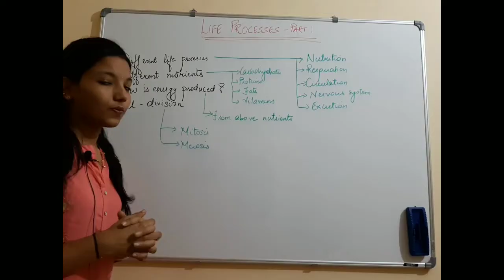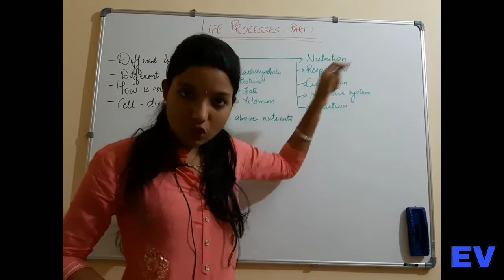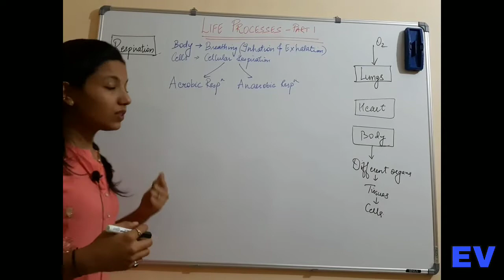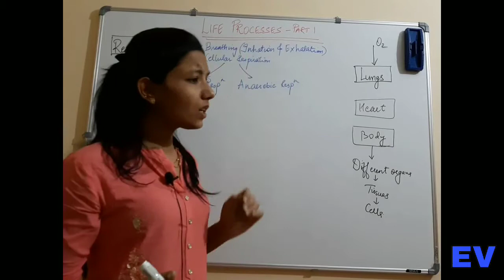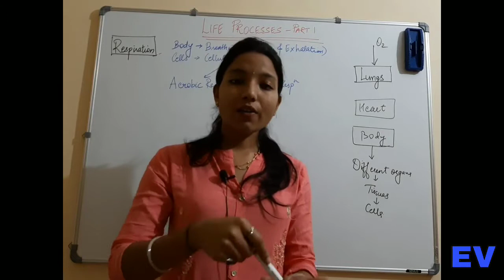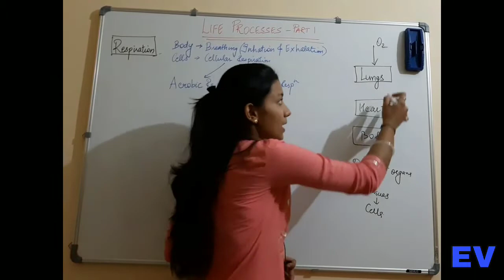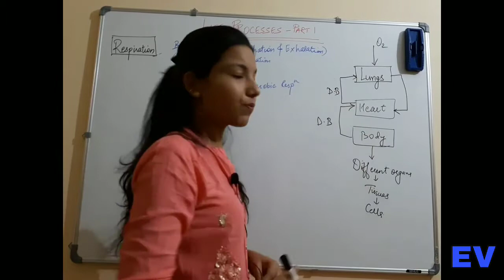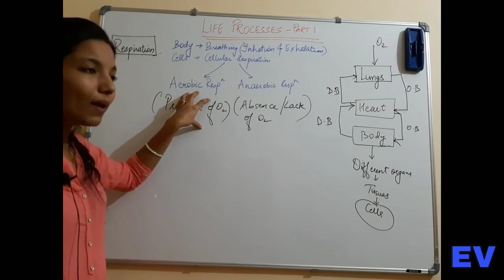Life Processes in Living Organisms -1 Class 10 SSC (Full Chapter - Part1)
Eduvisors is a platform where we are trying to provide education in a friendly manner.
Maharashtra Board Std 9th and 10th(SSC)

This video is Part 1 of Maharashtra Board Science 2 - 2nd Chapter -Life Process in Living Organisms Class 10th Part 1 | Maharashtra Board Class 10th New Syllabus  . In this video we have seen what are different life processes, what is respiration, types of respiration.

Keep Watching.